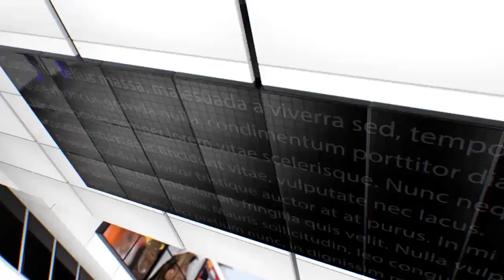IPN NEWS - बिश्व हिन्दू महासंघ गौ रक्षा समिति ने गौरक्षा को लेकर दिया सात सूत्रीय ज्ञापन